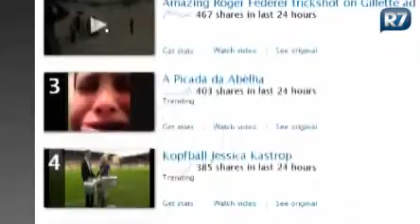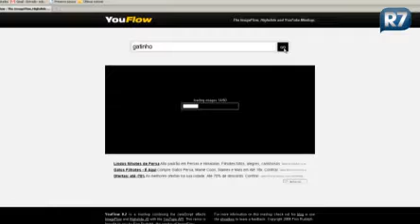Rosana Hermann indica site que reúne os melhores vídeos da web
A página indicada pela blogueira mostra os 20 vídeos mais assistidos da internet nas últimas 24hs. Assista ao vídeo e saiba mais!